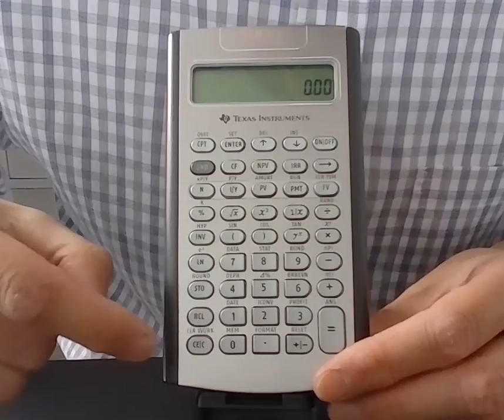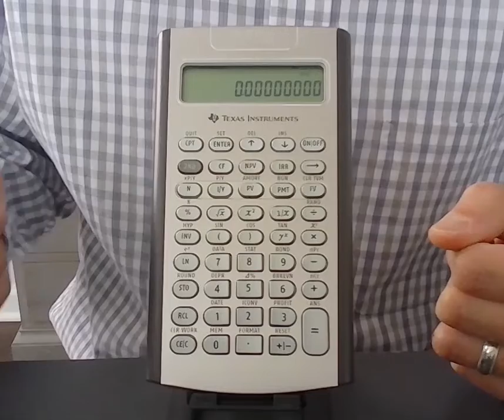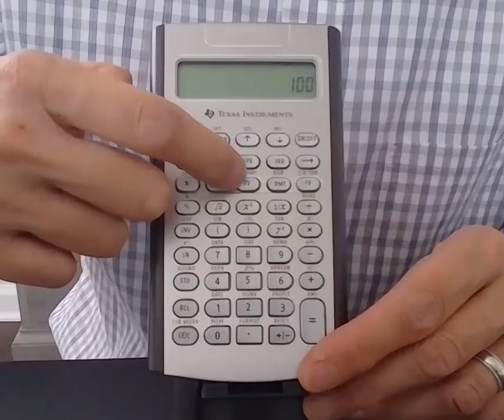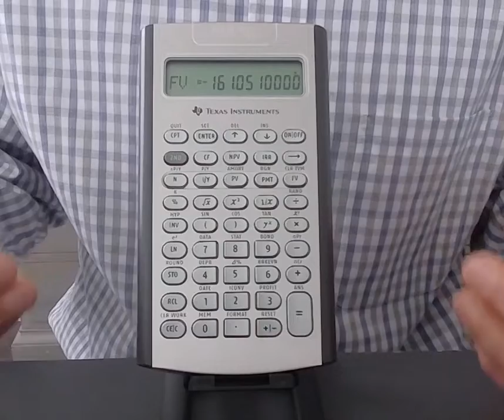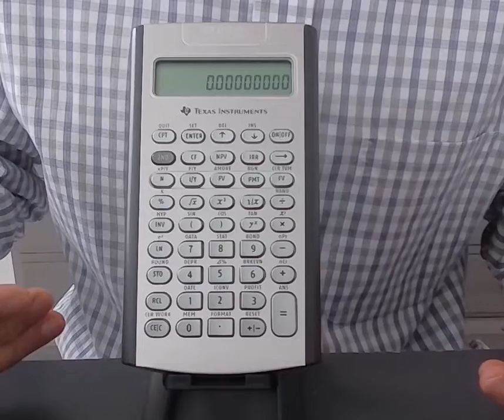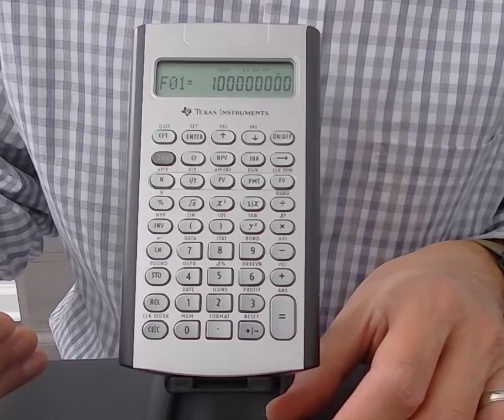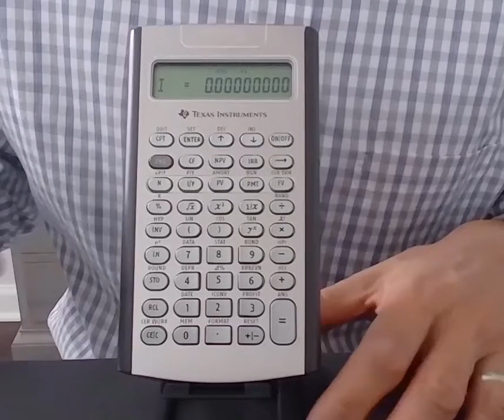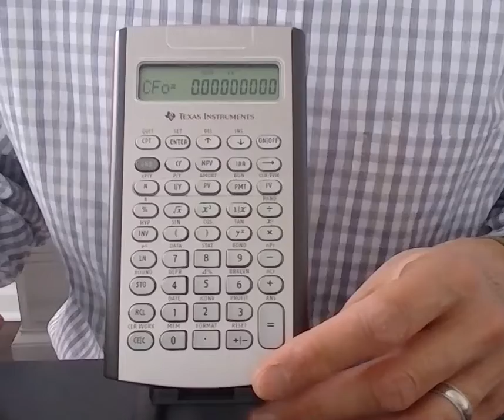TI BAII Plus Financial Calculator Basic Tutorial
I show how to use the most important financial calculator functions on the TI BAII Plus that would be used in a college finance class.

0:00 Settings
3:13 N I/Y PV PMT FV Keys
6:15 NPV
10:05 IRR